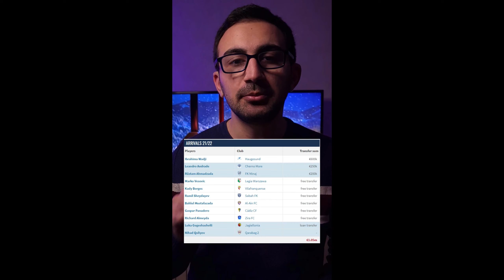Qarabag FK Son 5 İldə Transferlərə Nə Qədər Xərcləyib?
Qarabag Fk 5 illik Transfer xərci